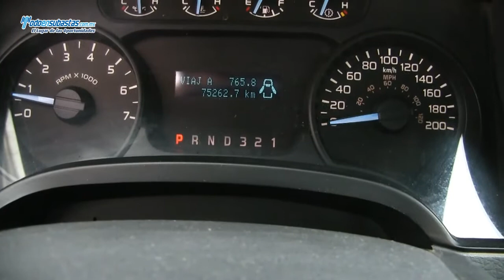Ford / F-150 XL 4x2 Automática (J8K) Roll Bar / 2011